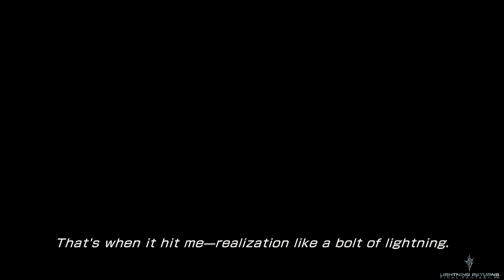★Adoring Candice★ Lightning Returns: Final Fantasy XIII PC [1080p 60fps]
Lightning Returns: Final Fantasy XIII

Let's play Lightning Returns: Final Fantasy XIII PC!

Yusnaan Side Quest: Adoring Candice

Difficulty: 2 Stars
Begins: Tomesso
Location: By the inn that's north of the Augur's Quarter
Available: Between the hours of 7pm and 3am
Prerequisite: Must have finished Adoring Adornments side quest and 2-3 of the main quest
Rewards: 1,400 Gil, Heart Glasses, Onion Knight's Helm, Max HP +80, Strength +8, Magic +4

Once you've spoken to Tomesso and begun the quest, you'll need to pop along and visit the new merchant who's based just to the east of the Sorcery Shop. You'll only be able to do this between the hours of 3pm and 5pm, and you'll need to have 4,000 Gil in the kitty to be able to buy the Gift Glasses. Once you've got them though, you can head back to Tomesso and hand in the quest.